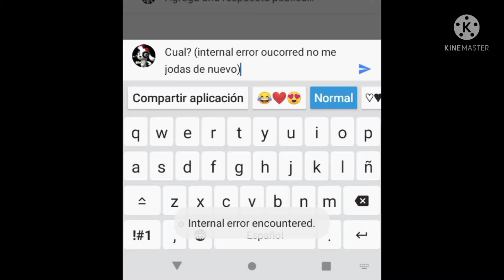¿Aaaaaa que es eso de internal error encountered?